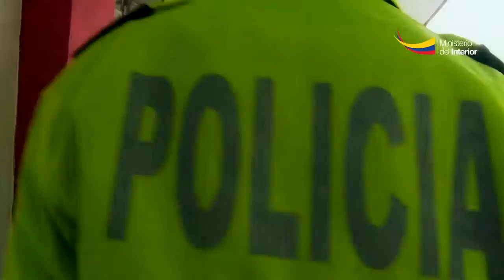Controles preventivos fortalecen la lucha en contra de las drogas en los colegios de Cuenca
Cuenca.- Cerca de 50 uniformados entre oficiales clases y policíaas participaron la mañana d e hoy en un control preventivo al interior de uno de los establecimientos educativos ubicado al sur dela capital azuaya, la intervención fue evalada por personal de fiscalía y tuvo como objetivo cumplir una petición de los padres de familia con respecto a las sospechas del consumo de sustancias por parte de varios alumnos.